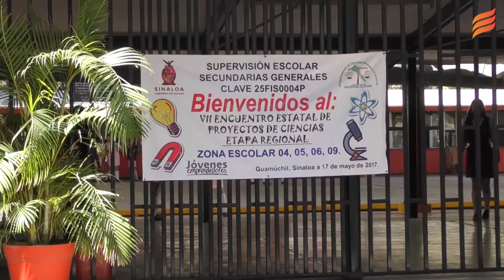Seleccionan proyectos científicos en secuandaria Salvador Alvarado para concurso estatal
Guamúchil, Sin.- Alumnos de la zona escolar 04, 05,06 y 09 que competen a la región se dieron cita en la escuela secundaria Federal Salvador Alvarado, con la finalidad de dar a conocer los proyectos que emplearon durante el ciclo escolar.